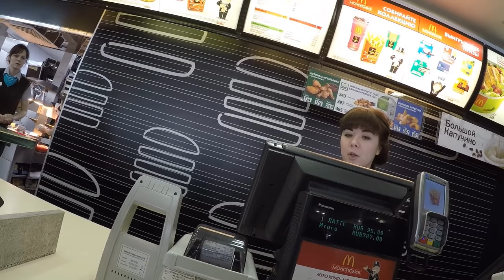LIFE. Дом и кровлю нужно утеплить. Расчёт с заказчиком. Окей Гугл.